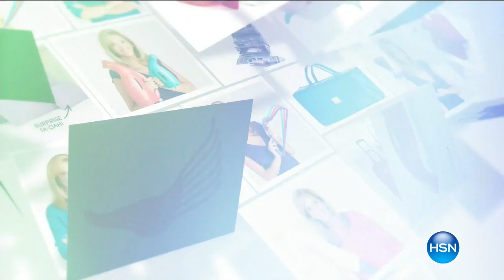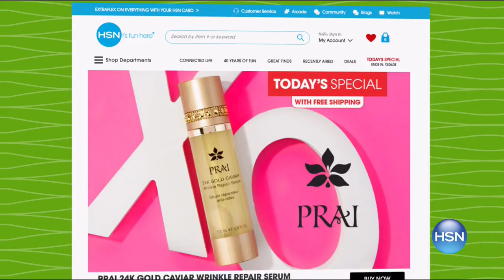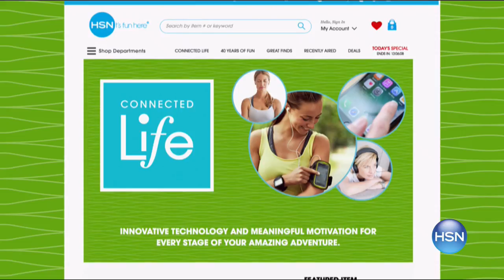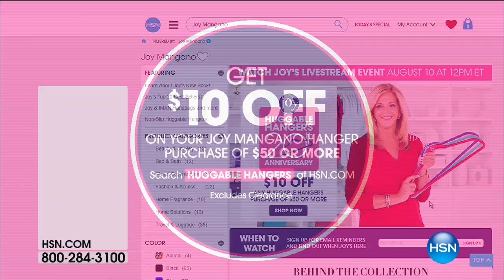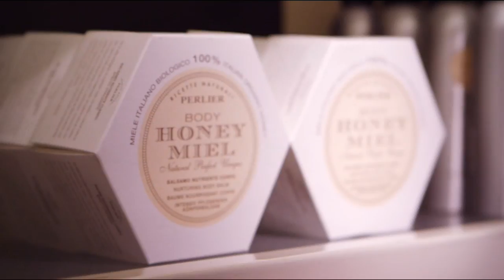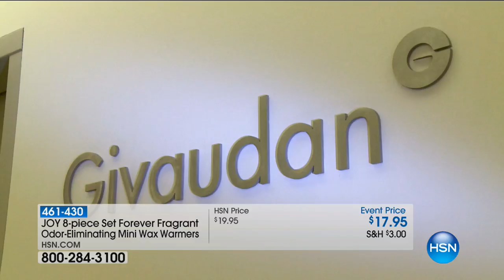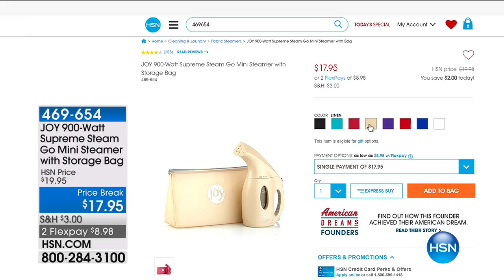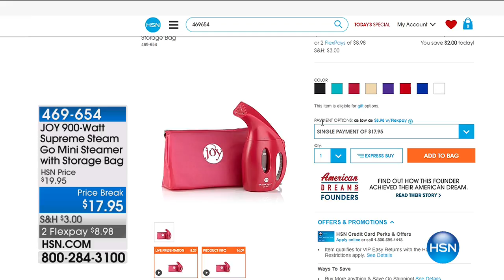HSN | Joyful Discoveries by Joy Mangano 08.08.2017 - 06 PM